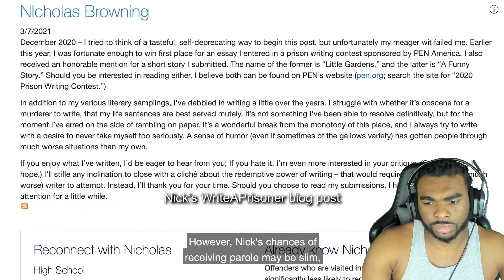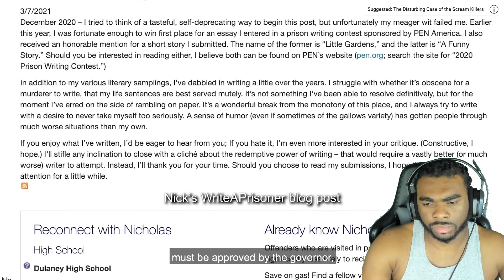15 year old mass murderers goes to sleep after killing his family...... PART 2